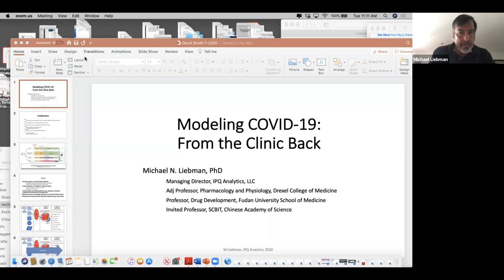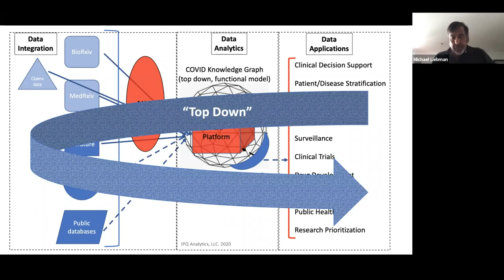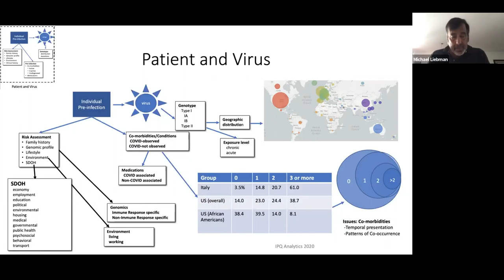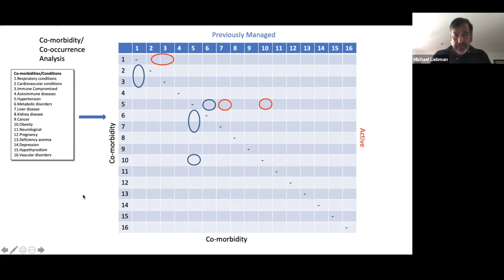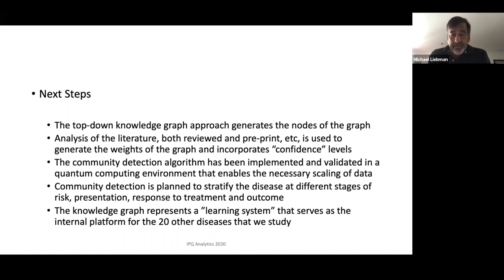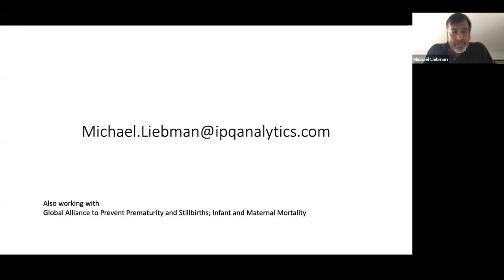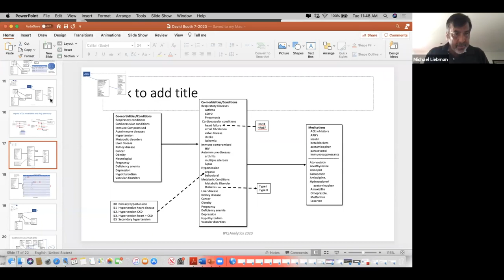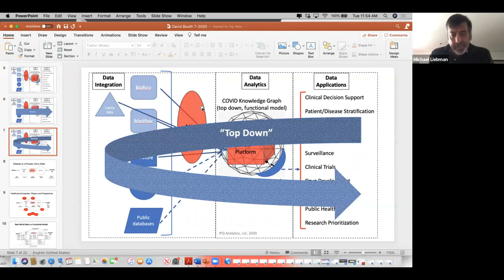2020-07-21 Michael Liebman, IPQ Analytics: Modeling COVID-19, from the clinic back